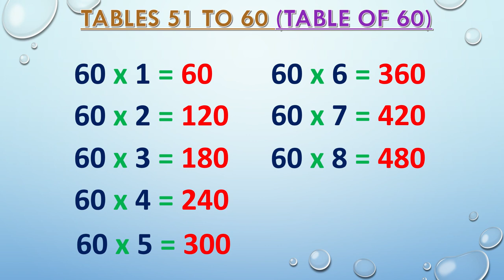Tables Of 51 to 60 | Multiplication Tables Of 51 To 60 | Learn Tables 51 to 60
Multiplication Tables Of 51 To 60
51 To 60 Tables
Learn Tables 51 to 60 |